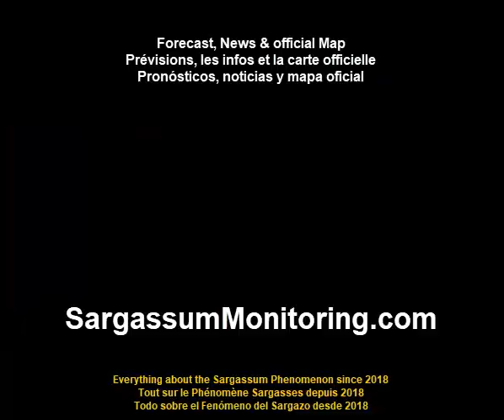2024 Sargassum Monitoring® Official - USVI - St Croix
Sargassum Seaweed Updates - USVI - St Croix
 06/23/2024 @Cruzan Mongoose